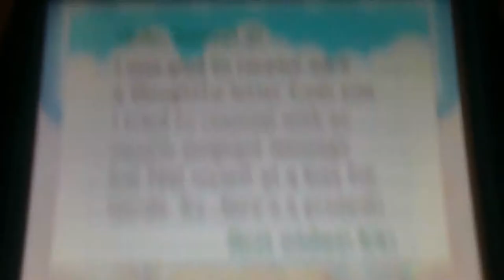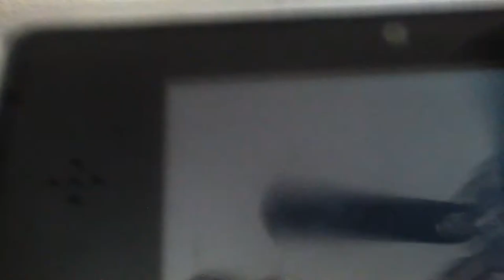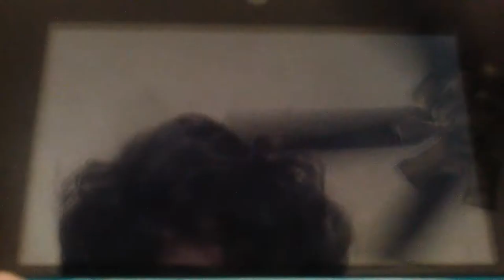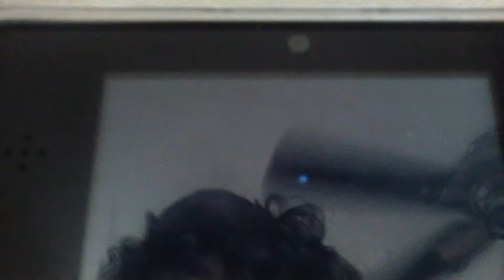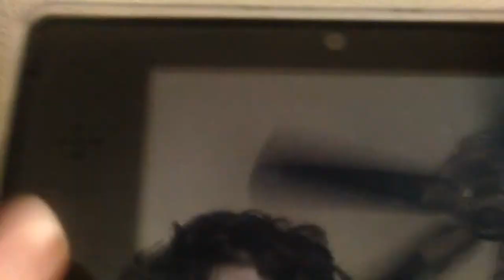Animal Crossing: New Leaf - Day 17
My Dream Address For My Town 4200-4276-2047